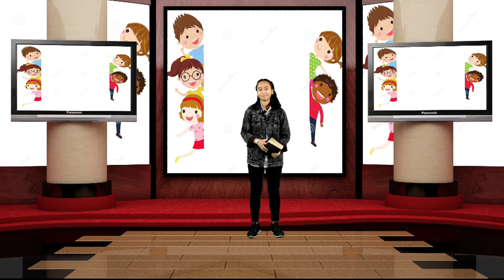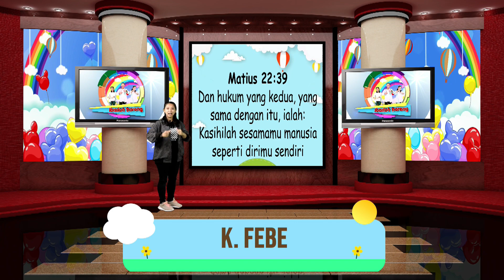MENGASIHI SESAMA - Galeri Bible Kids | Eps. 44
Program:
from BATU to the WORLD

Acara:
Galeri Bible Kids

Tema:
MENGASIHI SESAMA

Pembawa Cerita:
K' Desi

MC & Peraga Gerak:
K'Fera, K'Kristian, K'Opri

Ayat Hafalan:
K'Febe

Doa Syafaat:
K'Joyce